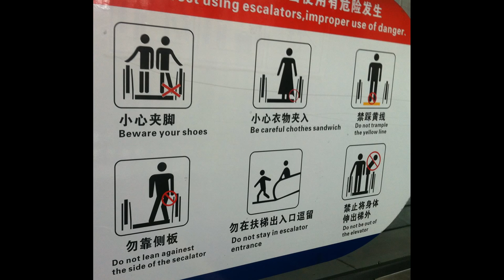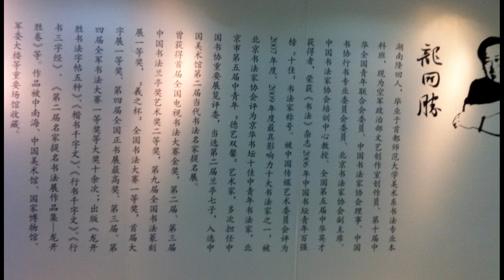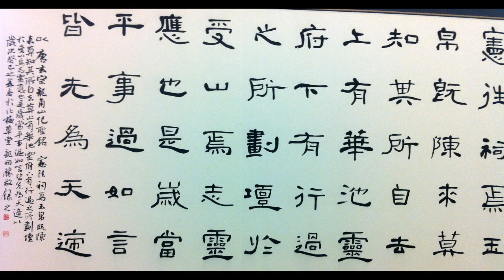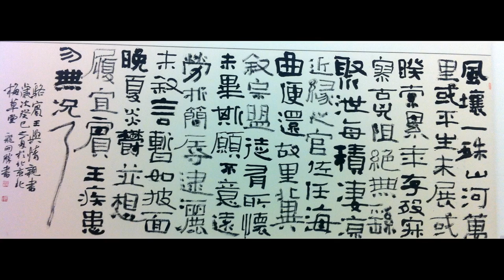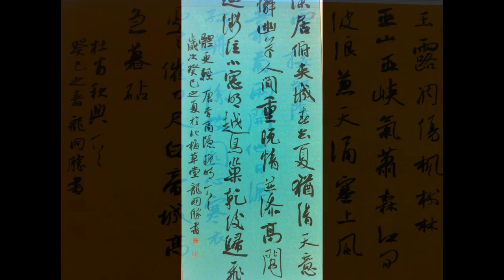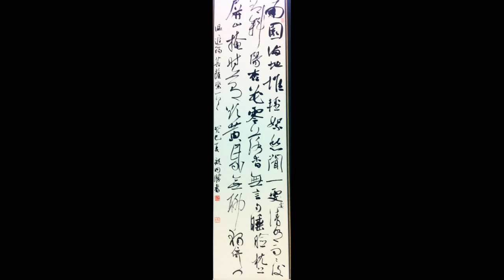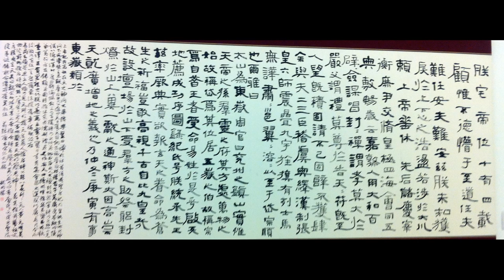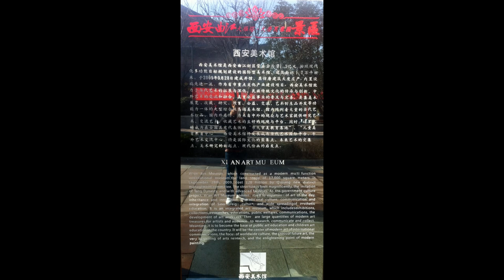Xi'an Modern Art Museum 31 December 2013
Shaanxi Province
PR China

An exhibition of Chinese calligraphy.